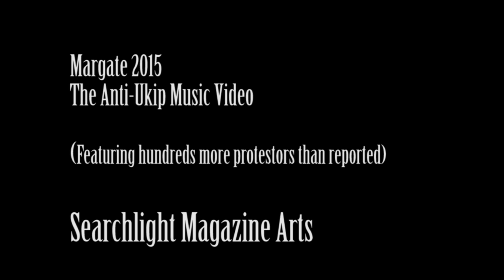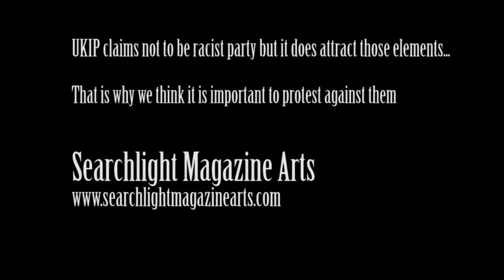Down to Margate - The Anti-Ukip Music Video by Kathryn and Nick (feat. Stella)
On the 28th of February 2015 hundreds of people from all over Britain descended on UKIPs Spring Margate Conference to let them know that their viewpoints were repugnant. So obviously... we had to make a music video.